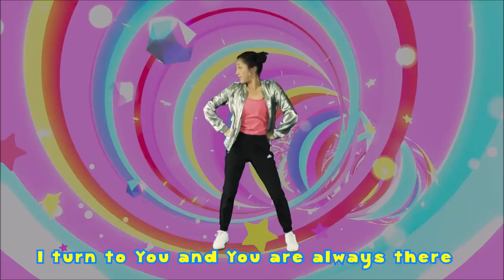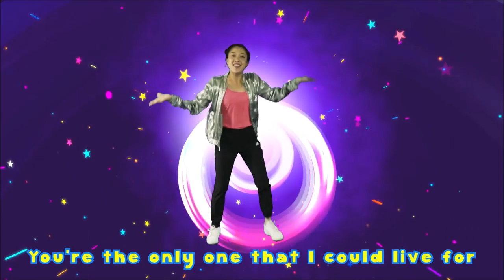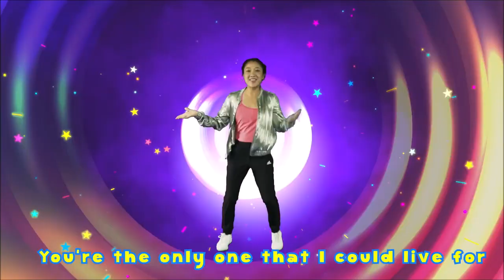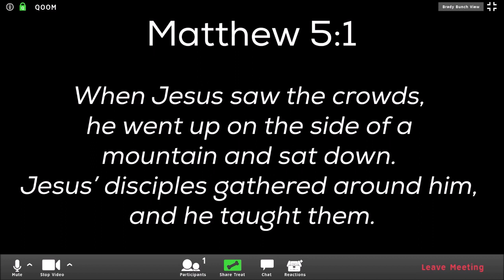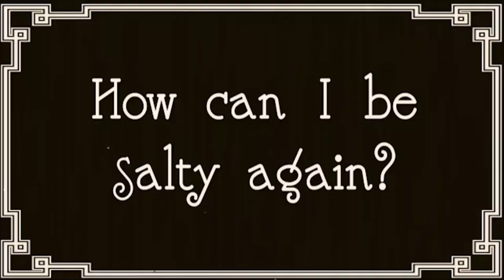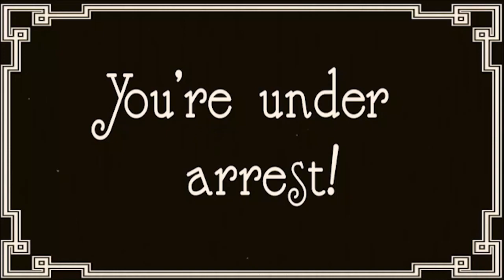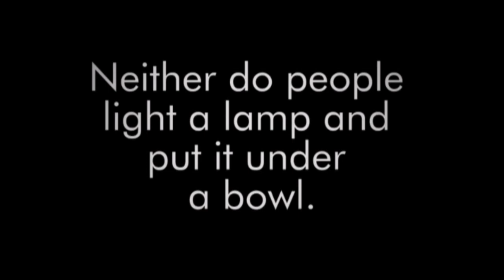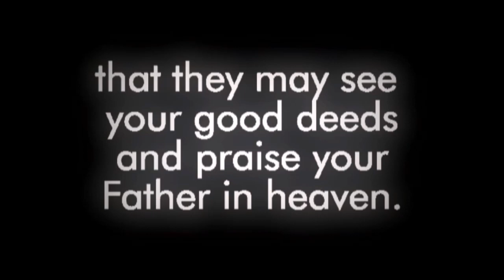Kids Video 24 5 20